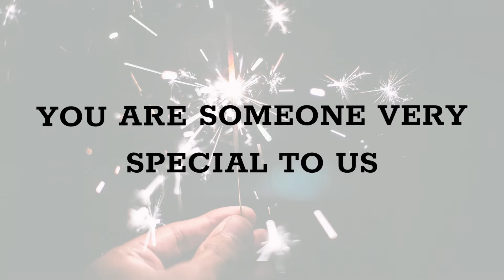Happy Birthday Deniz Baysal!!! | Feliz cumpleaños Deniz Baysal!!!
Today is the birthday of our dear Deniz Baysal!!!
We wish you a very happy birthday with this video!!!
If anyone knows Deniz send her this video.
Si alguien conoce a Deniz envíele este vídeo.